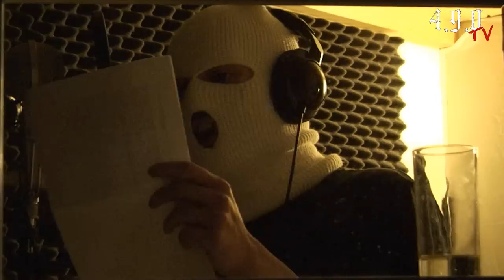Blokkmonsta & Uzi [4.9.0 Strassen Spieler Shout Out]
Infospot Nr. 2 zum 4.9.0 Strassen Spieler Album "Jung & Hungrig". Es wird der Track "Drogen & Waffen" vom Album vorgestellt.